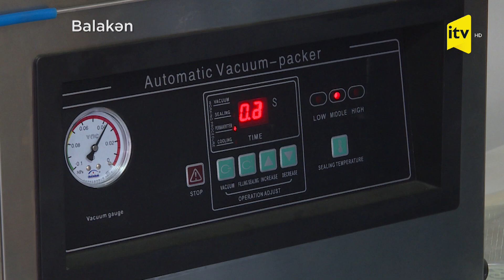Balakənin zəhmətkeş qadınları